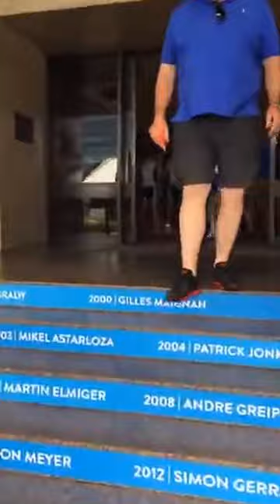The pros are exiting the Hilton Adelaide on Cycling, Tour Down Under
The pros are exiting the Hilton Adelaide on their way to Norwood for Bupa Australia Stage 4... see you there soon!